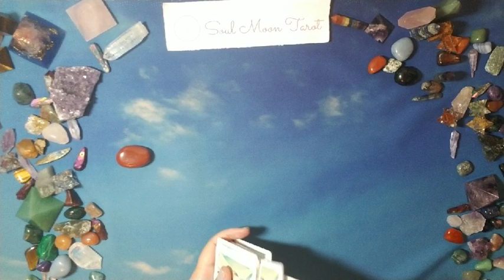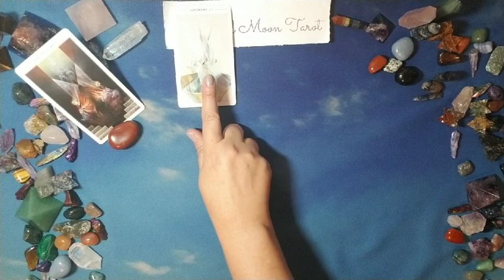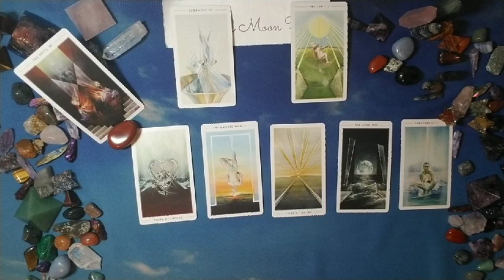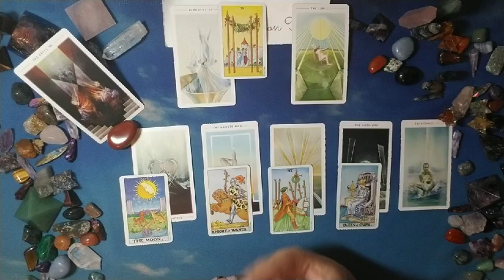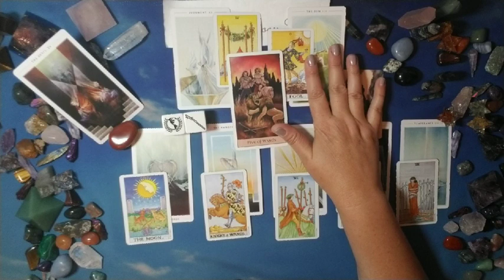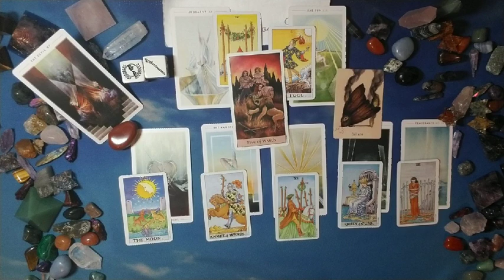CAPRICORN: . . .and The Message you need to hear 8/26 - 9/25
Hi there -

This is part 2 of "What they aren't telling you" - it's the message you need to hear, whether it's from them, from Source/Spirit or both.

Decks used in reading:
The Fountain Tarot

Nails: Essie Wire-less Is More